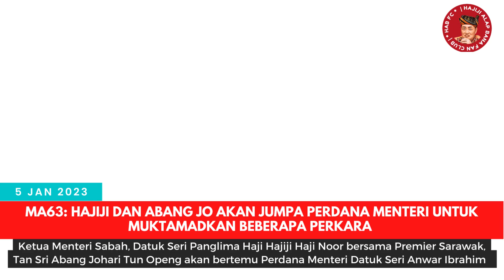MA63: Hajiji dan Abang Jo akan jumpa Perdana Menteri untuk muktamadkan beberapa perkara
Ketua Menteri Sabah, Datuk Seri Hajiji Noor bersama Premier Sarawak, Tan Sri Abang Johari Tun Openg akan bertemu Perdana Menteri Datuk Seri Anwar Ibrahim untuk memuktamadkan beberapa perkara di bawah Perjanjian Malaysia 1963 (MA63), antaranya berkaitan isu geran khas.